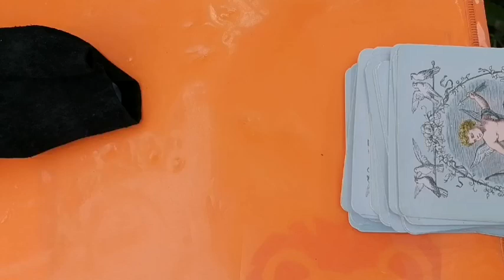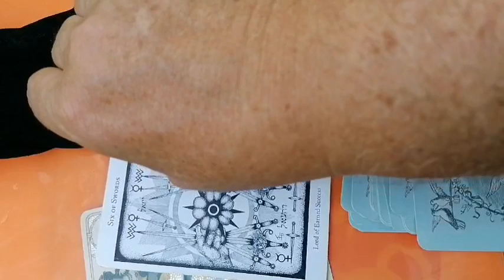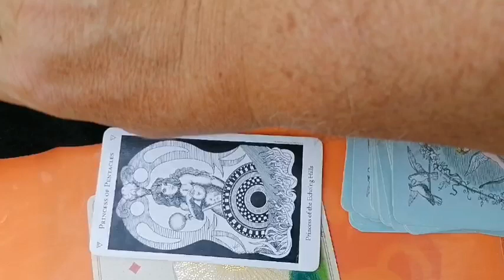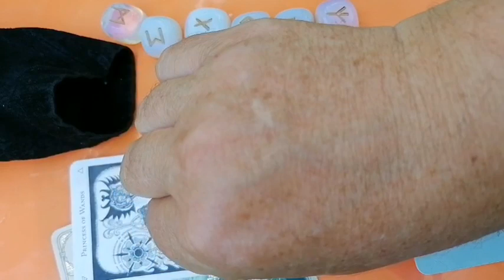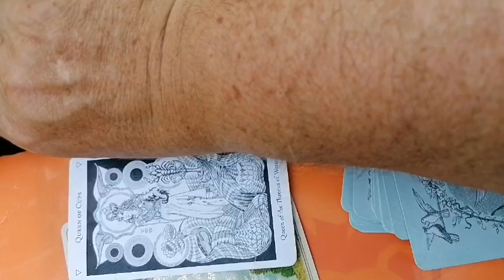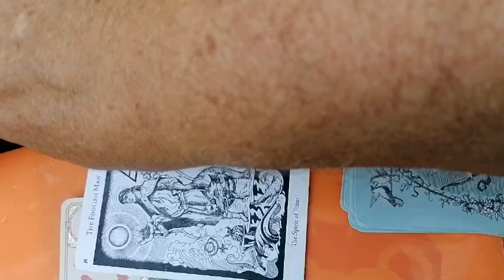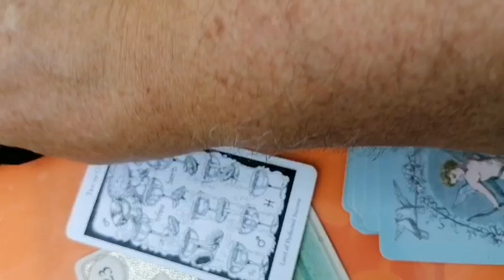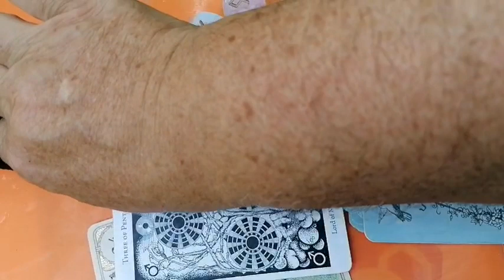Luni 2 AUGUST 2021 - personaje de poveste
O ficțiune cu  personaje de mahala.